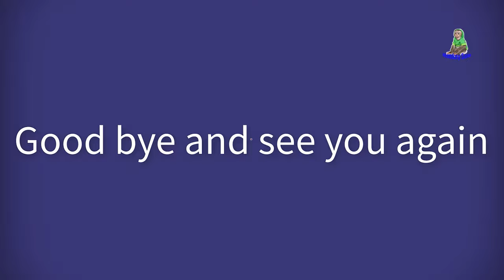Sam Monkey, Dog Bibi Cats Sunny have a delicious dinner